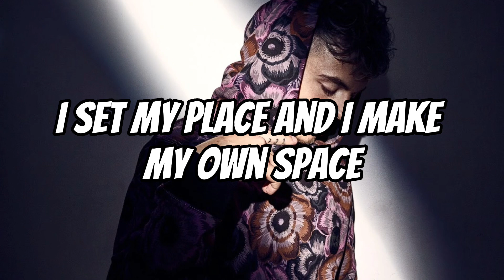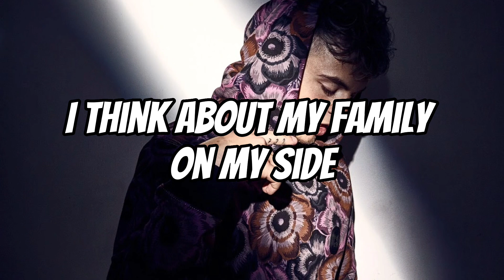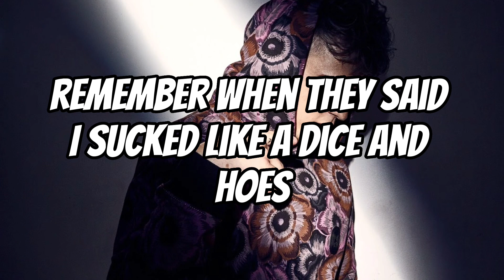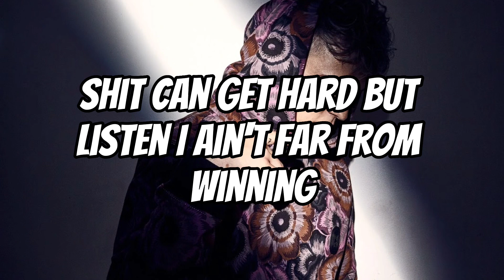AK - Relentless (Lyrics)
Artist - AK
Song - Relentless